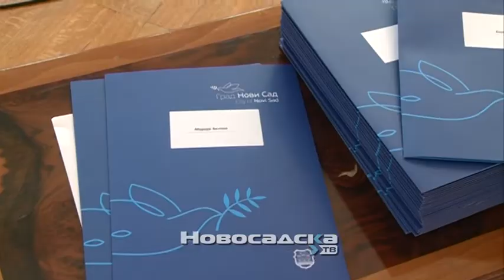Grad Novi Sad podstiče samozapošljavanje žena